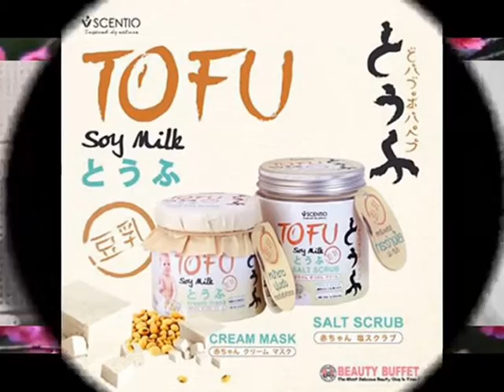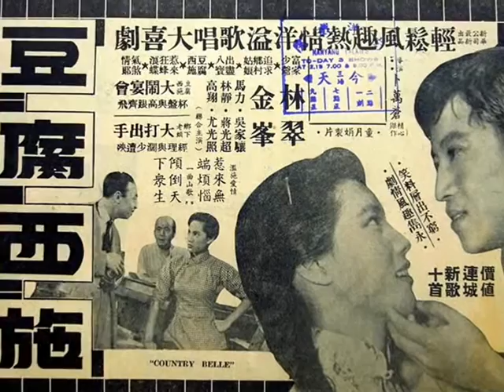Tsin Ting and Yang Guang • Tofu Beauty 1959 豆腐西施 - 静婷 杨光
Today is the first day of the Chinese New Year 2016 – The Year of the Fire Monkey. So ... Gong Xi Fa Cai (Mandarin) and Gong Hey Fat Choy (Cantonese) to everyone!! ( 恭禧發財)This means ... wishing you to be prosperous in the coming year. I would also like to wish you all a Happy New Year ... 新年快樂 ... Xīn Nián Kuài Lè!

The song Tofu Beauty comes from the Hong Kong film " Bean-curd Queen " (豆腐西施 ) released 04/02/1959. It is also known as " Queen of Folk Songs " and "Country Belle". Although 豆腐西施 also means "Tofu Beauty", the film's English titles are not given that one. The film stars Jeanette Lin Tsui 林翠 (born in 1936) and Chin Feng 金峰. It also features Ma Lik , Wu Jia-Xiang, Lin Jing, Cheung Kwong-Chiu, Yiu Kwang-Chao, Kao Hsiang, Man Sau, and Jimmy Shaw Feng. Produced by Hsin Hwa Motion Picture Company, and Filmed by China Motion Picture Studio. The Film was directed by the legendary Bu Wancang. A Mandarin film in b&w, lasting for 82mins.

This is one of ten duets that Tsin Ting and Yang Guang recorded together. For further details of each,see my notes

Tofu , also known as bean curd, is a soft white substance made from mashed soya beans, used mainly in Asia and parts of Africa. It is made by coagulating soy milk and then pressing the resulting curds into soft white blocks for delicious eating! It is also used as a scrub, providing soft, smooth and bright skin like that of a tofu! Whether you eat it or apply it to your skin, Tofu is fantastic.

Soybeans, themselves, are one of the most versatile crops in the world. When crushed and pressed, soybeans produce oil that is used in margarine, cooking oils, salad dressings, mayonnaise and many prepared foods. Soybean oil contains no cholesterol and is low in saturated fat so it is popular with health-conscious people. Soybean oil is also used to make paints, varnishes, soaps, cosmetics, plastics and crayons. Soybean oil is even used to make ink for printing newspapers and magazines. Soy biodiesel is another product made from soybean oil. This fuel is used in cars, trucks and buses which reduces pollution and increases engine performance. After soybean oil is removed in processing, the remaining flakes are processed into food products or protein meal for animals. Soybean meal is an important protein source for livestock and poultry.

Mandarin Lyrics
Composer: Yao Min Lyrics: Chen Junqing.
一灣流水水滔滔，流過了青山萬里遙，
我們在水邊來淘水，也像那流水咿呀忙不了。
一灣流水水滔滔，淘進了水桶肩上挑，
挑起了水桶回家轉，一路上三步 併作兩步跑。
一霎時呀家門到，爹爹在門口把手招。
不怕辛苦磨豆腐，磨豆腐，磨豆腐，豆腐漿是大眾的好飲料。
豆腐西施美多嬌，誰要你給我取外號，
不然就變作小花臉，自己把鏡子照一照。
你們不要哈哈笑，這就是勞動好商標，
磨成了豆腐來販賣，人人都讚美豆腐一樣好。
Approximate English Translation
A Bay water surging water flowing through the mountains thousands of miles away,
We are scouring the water to the water, like the water that can not be busy babbling.
A Bay water surging water, scouring the shoulders into the bucket pick,
Home turn provoked a bucket, three-step and two-step way to run.
In an instant way to home, dad at the door handle move.
Not afraid of hard grind tofu, bean curd mill, grinding tofu, bean paste is a public good drinks.
Tofu Xi Shi Mei Jiao more, whoever you gave me the nickname,
Otherwise, it became a small painted face, put yourself in the mirror according to a photo.
Do not laugh, this is a good labor trademark,
Ground into tofu to sell, everyone praise tofu as well

Pinyin Words (Romanised Script)
Yī wān liúshuǐ shuǐ tāotāo, liúguòle qīngshān wànlǐ yáo,
wǒmen zài shuǐ biān lái táo shuǐ, yě xiàng nà liúshuǐ yīyā máng bùliǎo.
Yī wān liúshuǐ shuǐ tāotāo, táo jìnle shuǐtǒng jiān shàng tiāo,
tiǎo qǐle shuǐtǒng huí jiā zhuǎn, yī lùshàng sān bù bìng zuò liǎng bù pǎo.
Yī shàshí ya jiāmén dào, diēdiē zài ménkǒu bǎshǒu zhāo.
Bùpà xīnkǔ mó dòufu, mó dòufu, mó dòufu, dòufu jiāng shì dàzhòng de hǎo yǐnliào.
Dòufu xīshī měi duō jiāo, shuí yào nǐ gěi wǒ qǔ wài hào,
bùrán jiù biàn zuò xiǎohuā liǎn, zìjǐ bǎ jìngzi zhào yī zhào.
Nǐmen bùyào hāhā xiào, zhè jiùshì láodòng hǎo shāngbiāo,
mó chéngle dòufu lái fànmài, rén rén dōu zànměi dòufu yīyàng hǎo